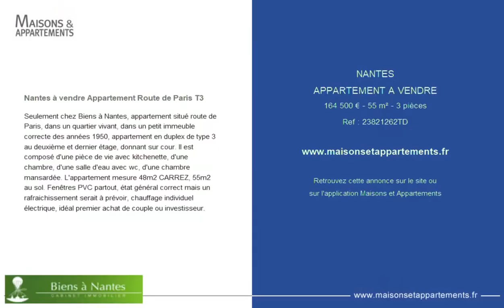NANTES - APPARTEMENT A VENDRE - 164 500 € - 55 m² - 3 pièce(s)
Référence : 23821262TD

Nantes à vendre Appartement Route de Paris T3

Seulement chez Biens à Nantes, appartement situé route de Paris, dans un quartier vivant, dans un petit immeuble correcte des années 1950, appartement en duplex de type 3 au deuxième et dernier étage, donnant sur cour. Il est composé d'une pièce de vie avec kitchenette, d'une chambre, d'une salle d'eau avec wc, d'une chambre mansardée. L'appartement mesure 48m2 CARREZ, 55m2 au sol. Fenêtres PVC partout, état général correct mais un rafraichissement serait à prévoir, chauffage individuel électrique, idéal premier achat de couple ou investisseur.

|2174507|